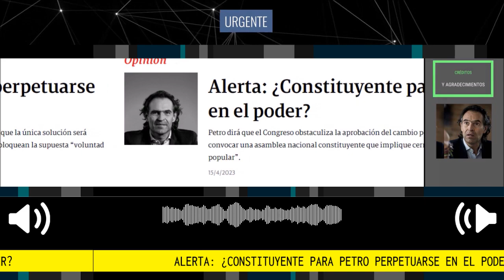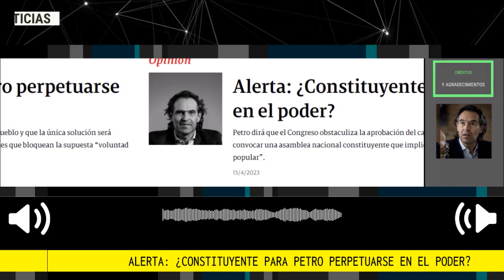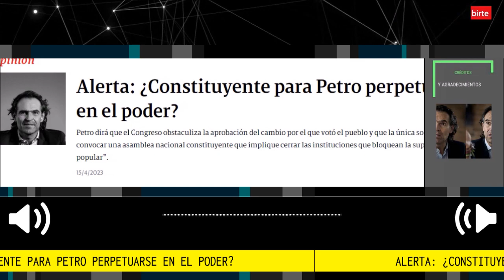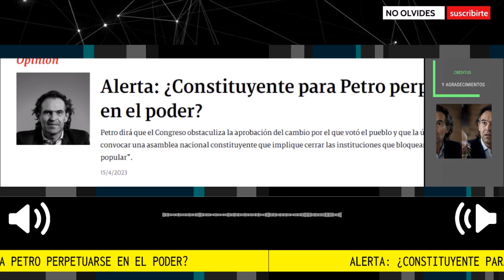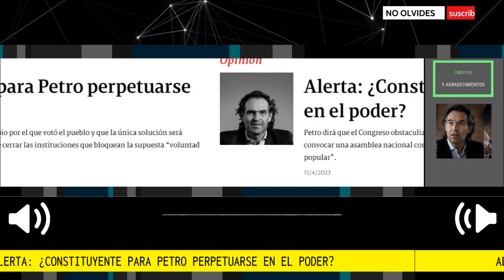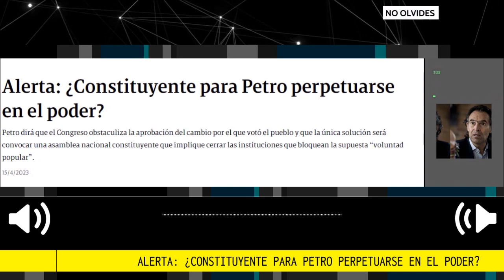⚠️ ALERTA ¿CONSTITUYENTE PARA PETRO PERPETUARSE EN EL PODER? Por Federico Gutierrez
La aplanadora petrista va hacia su meta de destruir el país. Petro y su equipo de gobierno plantearon desde campaña un “cambio” absolutamente inviable, que ahora se refleja en las reformas dogmáticas e impertinentes que han enviado para la aprobación del Congreso.
columna Federico Gutierrez